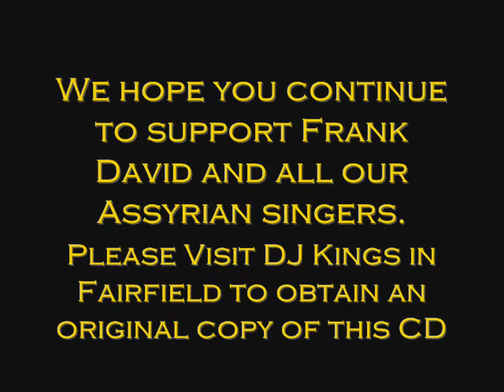Frank David 'Min Tyareh' Track 6 (BAHRA Album) 2011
2011 Album titled 'BAHRA' with 8 songs
Latest singer from Sydney, Australia.
Has released his first ever debut' (NEW) Album in Sydney in July 2011.
This song is sung by Frank David himself, featuring artists like Bassam Al Rekany, Vivian Moshi, Sargon El Moreno, Joan David (Bullbull) Edmon Lazar and Sargon Jajo as back up vocals.

Song titled: "Min Tyareh" (Track 06) [Translation - From Tyareh (the village)]
Lyrics Written by: Deacon Rony Isreal (Shamasha)

Please support Frank David and all our Assyrian Singers.
Visit DJ Kings at Fairfield, NSW to Obtain a copy of this New Album, add it to your collection!